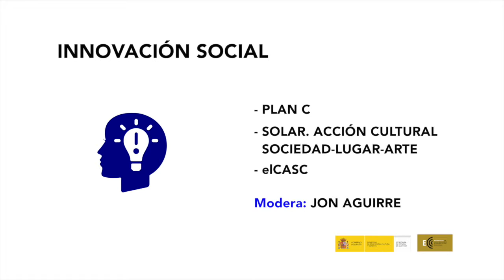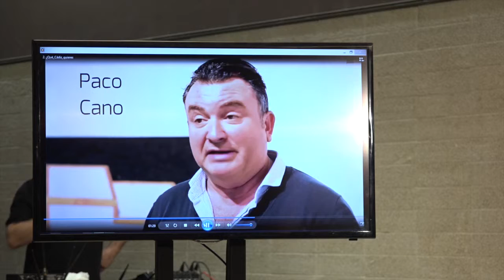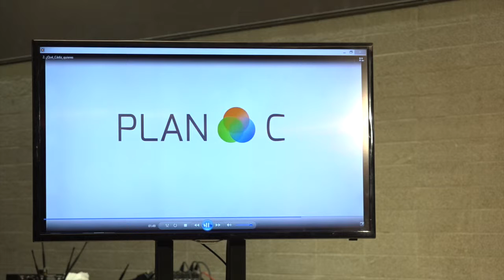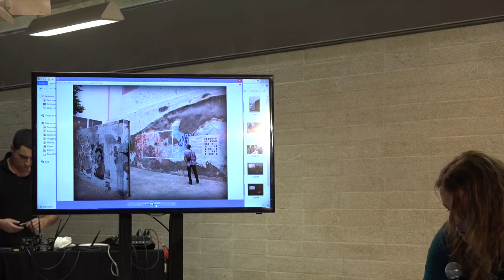I Encuentro Cultura local y Constru. de ciudadanía. Innovación social